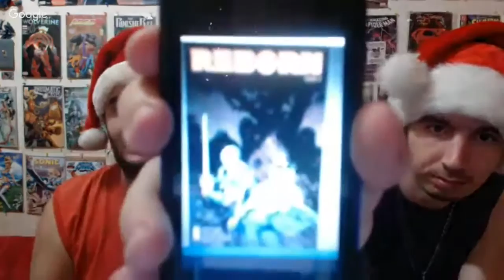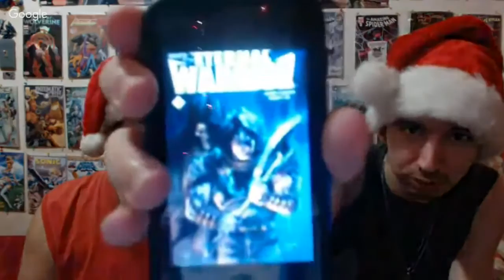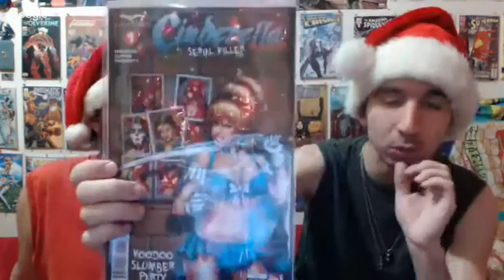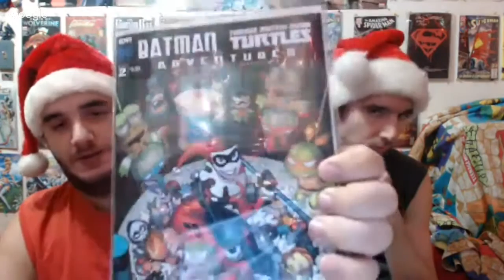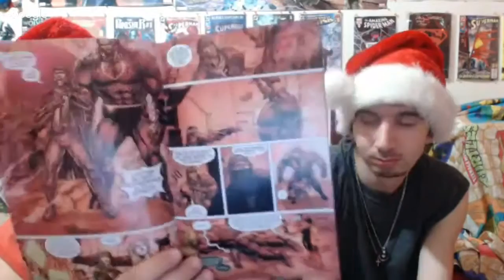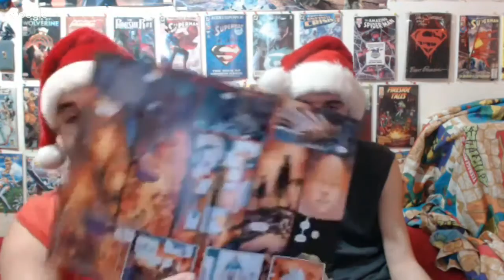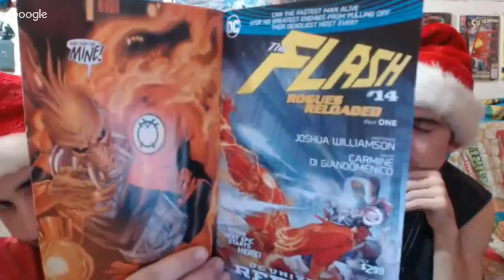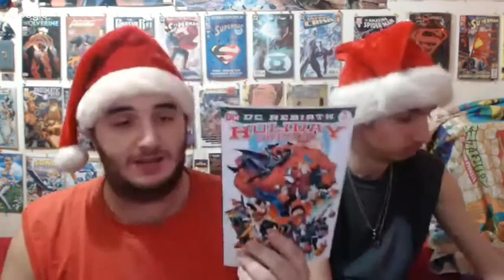The Dark Avenger Comic Book Review: Episode 372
Happy Holidays everyone and for this episode we attempt a REALLY late live show. We have a ton of books to cover for this week.

The books in this review are:
Mighty Morphin' Power Rangers Pink #5
Reborn #3
Insufferable: Home Field Advantage #3
Red Sonja #0
Britannia #4
Wrath Of The Eternal Warrior #14
Van Helsing vs. Frankenstein #4
Rockstars #1
Sonic Universe #93
Cinderella Serial Killer Princess #1
Street Fighter Unlimited Annual #1
Teenage Mutant Ninja Turtles #65
Silk #15
Powerman And Ironfist #11
The Amazing Spider-man: Renew Your Vows #2
Batman/Teenage Mutant Ninja Turtles Adventures #2
Deathstroke #8
Batgirl And The Birds Of Prey #5
New Super-man #6
Supergirl #4
Superwoman #5
Batman Detective Comics #946
Superman Action Comics #969
DC Rebirth Holiday Special #1